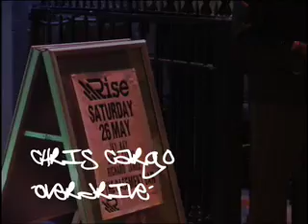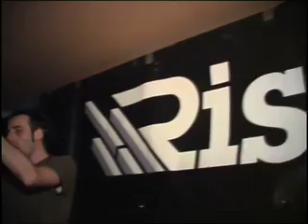rise @the basement bar, belfast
Chris Cargo, Jay Kay and Richard James playing at Rise, Belfast